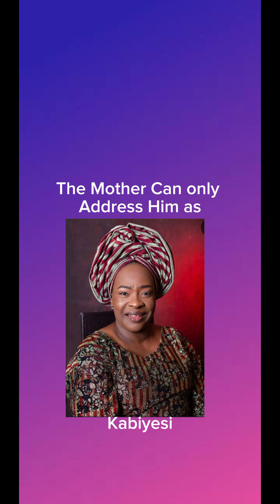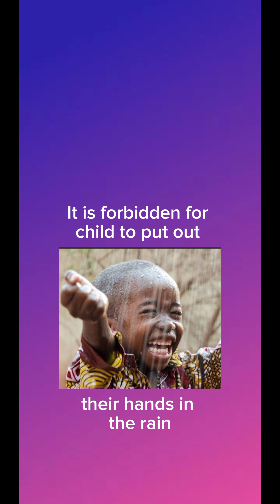Taboos in Yoruba Culture